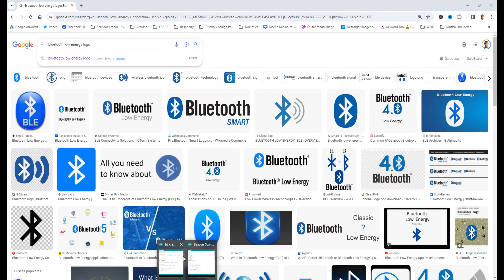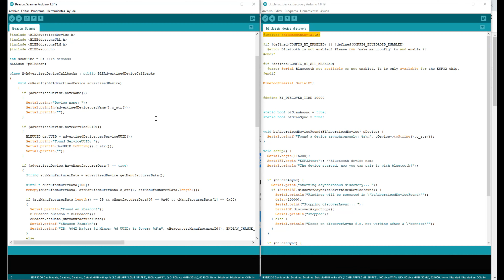BLE o Bluethood diferencias en ESP32. ⚠️ NO ES IGUAL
Hola amigos, en el video de hoy, veremos que diferencias que hay entre el Bluethood o BLE en una ESP32, como distinguirlos y diferenciarlos cuando vayamos a comprarlos. El esp32 bluetooth classic, esp32 bluetooth example, BLE or Bluethood, Bluethood vs BLE, a todas estas dudas les encontrarás respuestas en éste video.